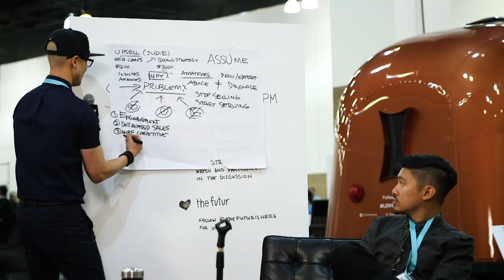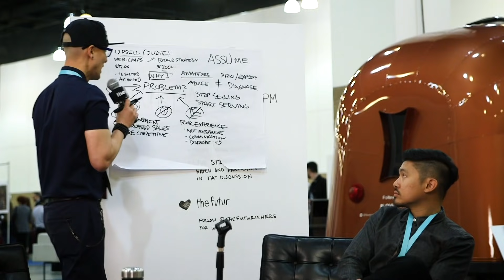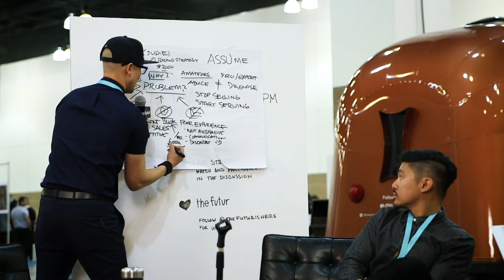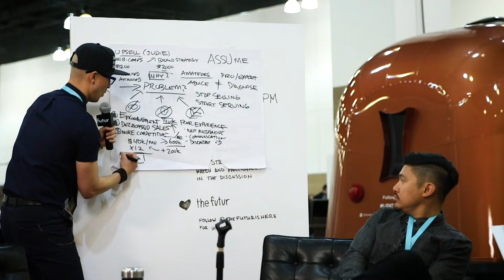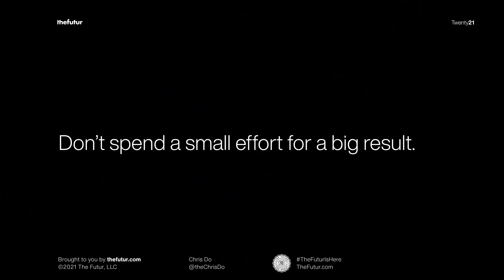Selling Through Curiosity & How Not To Be Salesy—Role-play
How can you sell without being salesy? In this role-play, we explore how at the AIGA Design Conference.

We love getting your letters. Send them here:
1702 Olympic Blvd.

Host: Chris Do
Producer: Mark Contreras
Cinematographers/Editors: Stewart Schuster, Ricky Lucas, Jona Garcia
Social Team: Elle Money, Alex Burlui